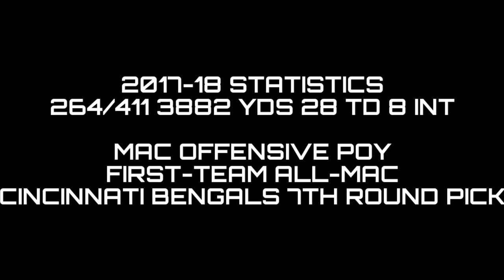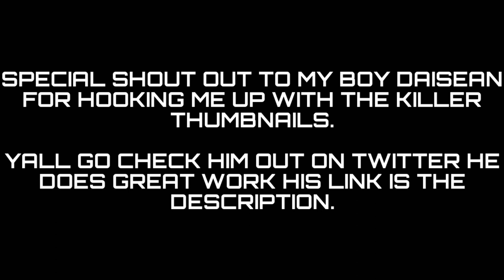II Logan Woodside 2017 Highlights II Cincinnati Bengals 7th Round Selection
Highlights from newest Cincinnati Bengal Logan Woodside's senior year at Toledo.

Y'all make sure to go check out and follow my custom thumbnail creator Daisean on Twitter